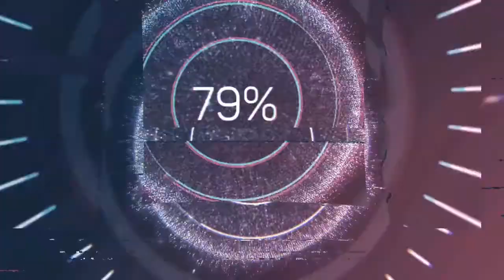నూరు(One hundred) కపిల గోవులను బంగారంతో తొడిగి దానం చేసిన ఫలితం, మహాభారతం విన్న కూడా లభిస్తుంది.!